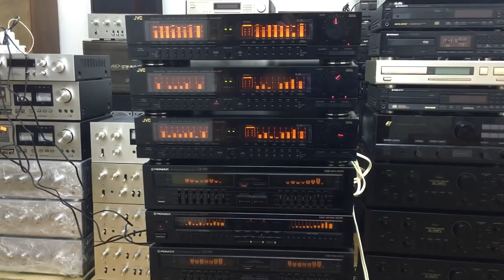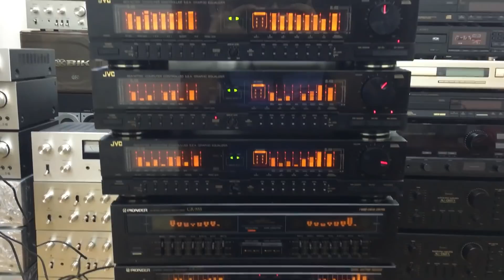25/2/2019 Báo Giá Lô lọc nhật Đẹp Pi 555,777 Jvc 770:0941.891.914 V3 Văn Phú Victoria Hà Đông Hn